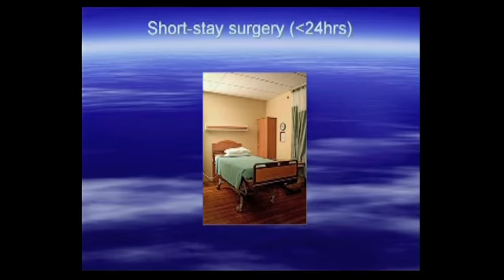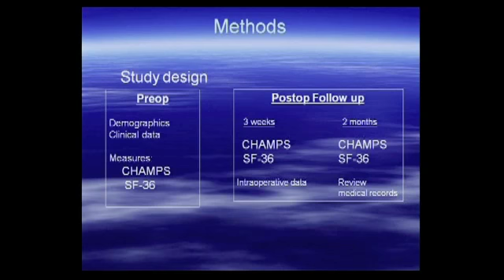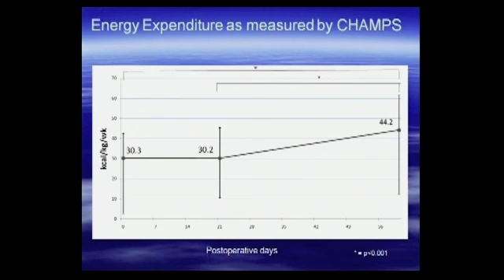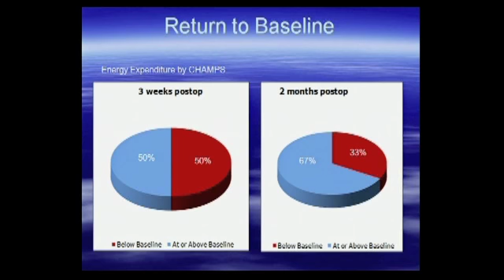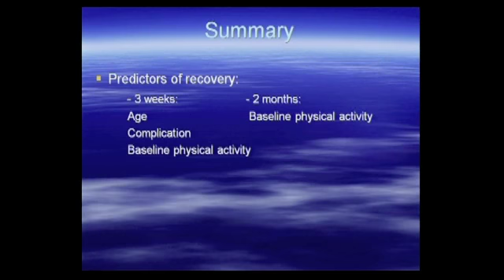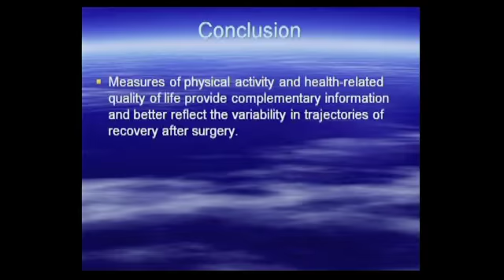S069: Tung T Tran, MD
SS14 Complications/Ergonomics/Instruments